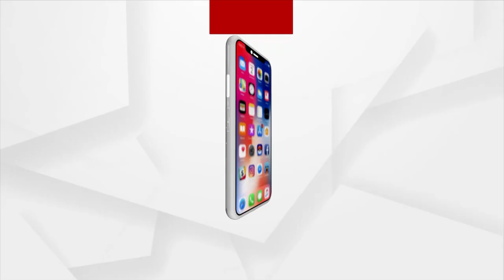ଦୂର ହେବ ରାଉରକେଲା ଷ୍ଟେସନକୁ ଯିବାର ଟ୍ରାଫିକ ସମସ୍ୟା।